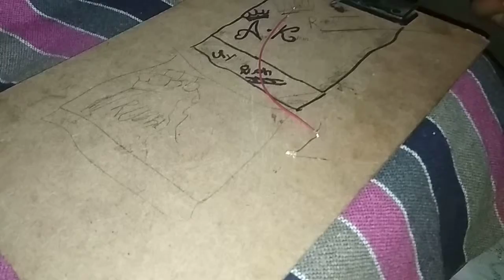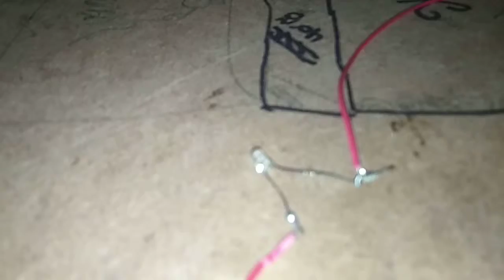9 June 2019